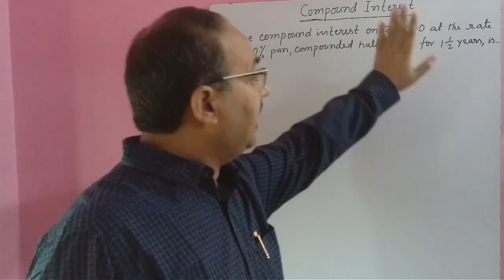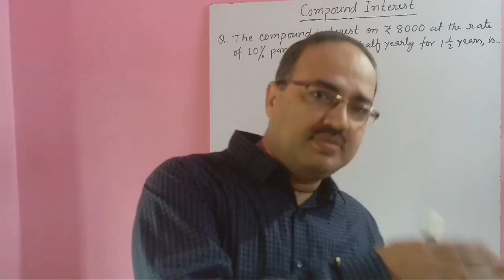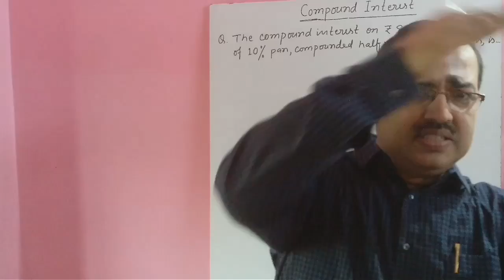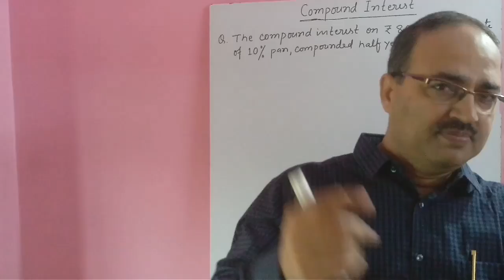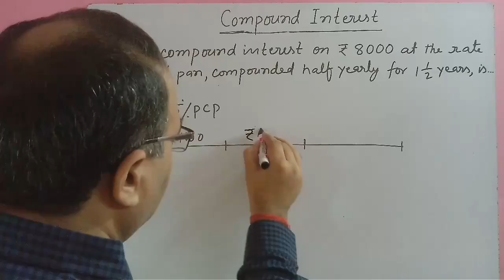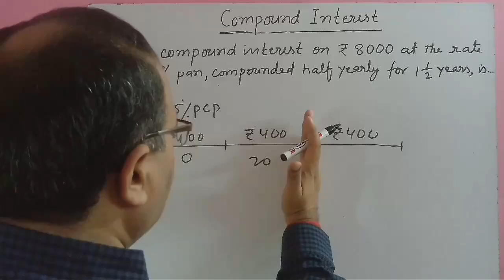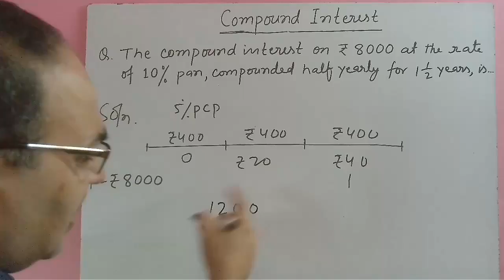Compound Interest-02: Shortcut Tricks: Just in few seconds: IBPS/SBI/SSC/RAILWAY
Amar Sir's Math Tricks: Just in few seconds: SBI PO/ Clerk/ IBPS PO/ Clerk/ SSC CGL/ Railway/ RRB/ LIC/ NDA/ CDS/ IAS/ JPSC/ BPSC: By Amar Sir having an experience of 23 years of teaching: Director of Chanakya Career Academy, Jamshedpur: 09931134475\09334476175